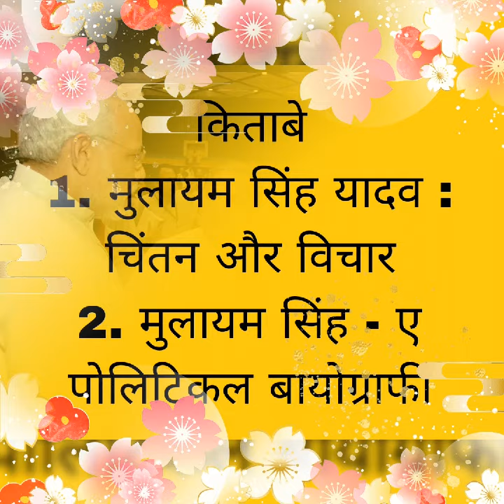नेता जी मुलायम सिंह यादव का राजनीतिक सफर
मुलायम सिंह यादव
mulayam journey